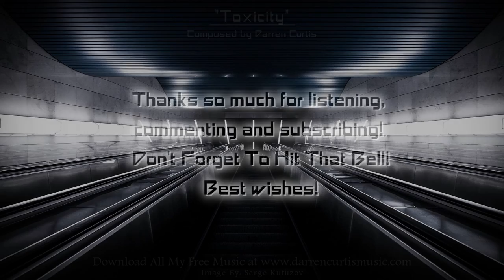[Free Dark Sci-Fi Music] "Toxicity" Royalty Free Background Music